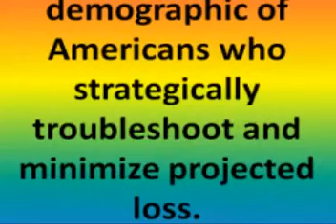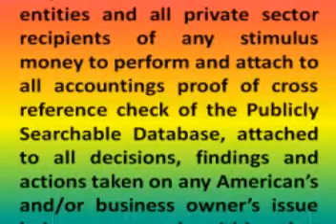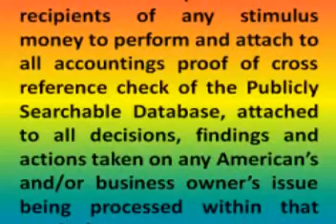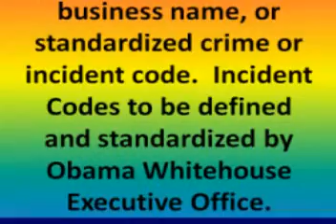Stimulus Budget Plan Needs Publicly Searchable Docket Database Cures Poor Work Ethic Horror Stories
There Is A Liquid Demographic of Americans Who Strategically Troubleshoot and Minimize Projected Loss.
Public Accountability Federal States Agencies Law Enforcement Business Owners Internet Crime Victims Claimants Banks IRS.
Search by name, internet user names, business name, or standardized crime or incident code.  Incident Codes to be defined and standardized by Obama Whitehouse Executive Office.
Any American can submit to Publicly Searchable Database.  The Database will work like Court dockets work now, Receive upload commonly used file types converted to pdf.  No attorney is needed to use the Publicly Searchable Centralized Docket Database.
Legal Industry Professionals may contact Americans who submit statements and documents of incidents, crimes and losses with offers to represent the claimant contingently, only.  No retainer fee is to be solicited by any legal industry professional.  All retainer fees must provide for distribution contingent on the legal industry professional winning any case and recouping losses and damages for the database submitting claimant/victim.   The states will cap the amount of contingency fee any legal industry may charge.
Leverage Accountability on Banks, IRS, Courts, Federal Reserve, Elected Officials, Social Services, Hospitals, Credit Card Companies, Banks, Insurers, Financial Aid and All Trade and Schools requiring payment of tuition, Child Welfare and Corrections.  Require all Federal and State entities and all private sector recipients of any stimulus money to perform and attach to all accountings proof of cross reference check of the Publicly Searchable Database, attached to all decisions, findings and actions taken on any Americans and/or business owners issue being processed within that particular agency, or system.
Accept into the record for consideration throughout all jurisdictions and agency processes any claimants reference to event or incident thread within the centralized docket regardless of when and against whom the incident was recorded.  This step will reveal relationships, motive, opportunity and accurately gauge accrual of fiscal loss for businesses and citizens.  Respectfully, Roxanne Grinage, HireLyrics.org